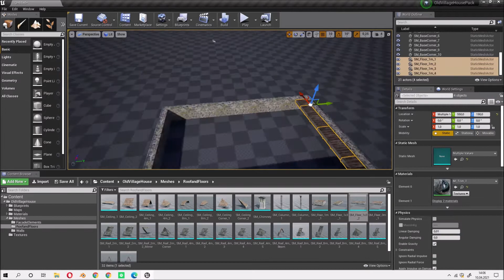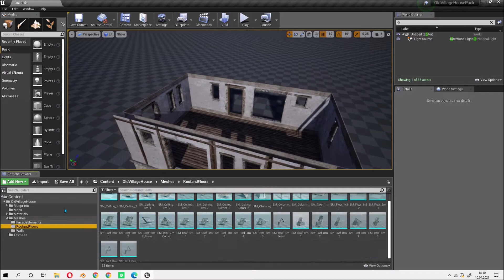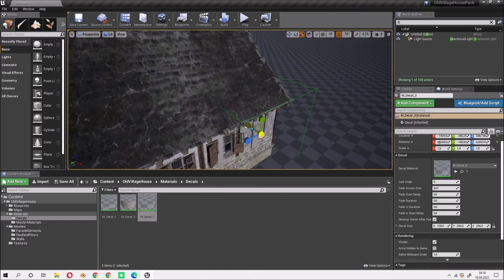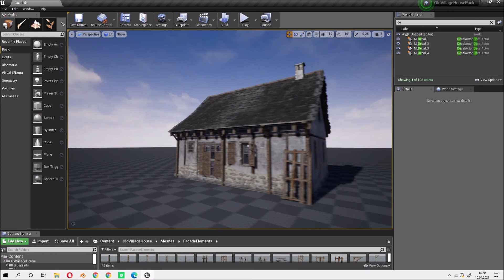OldVillageHouse Pack _ Making a village house in UE4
Here is the making the house video of our Old Village House pack in Unreal Engine 4.

Scriabin: Prelude Op. 11 No. 4
by Nico de Napoli

CCby